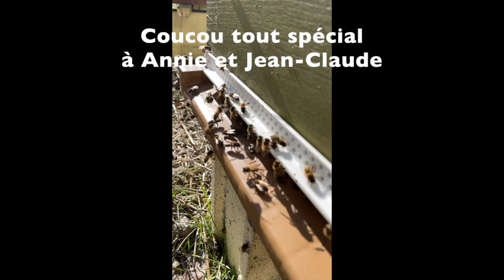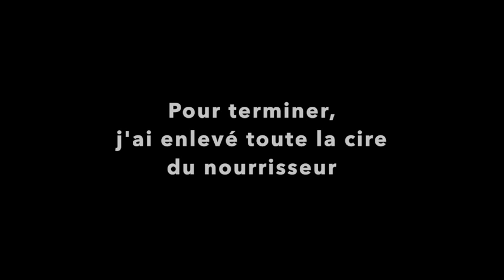Attention! La reine peut bien se cacher dans une ruche en forme | Beopolis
Découvrons ensemble la ruche de l'Etoile du Berger lors de sa visite de printemps!

Regardez jusqu’au bout pour tout comprendre 😉